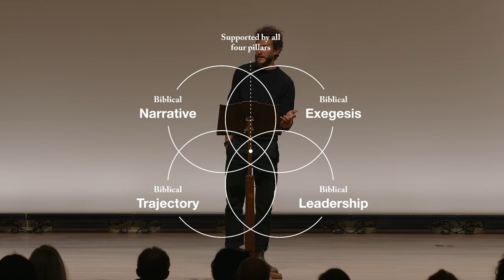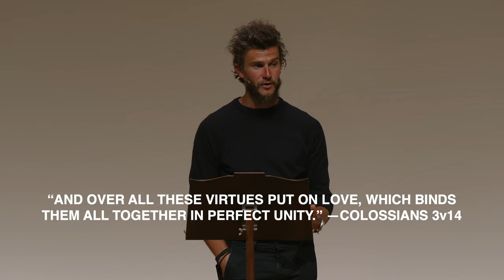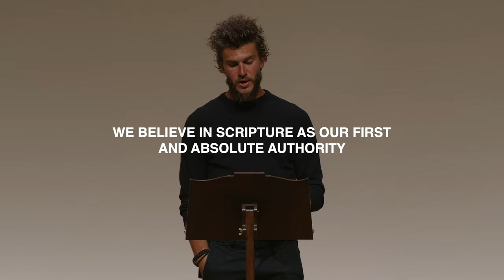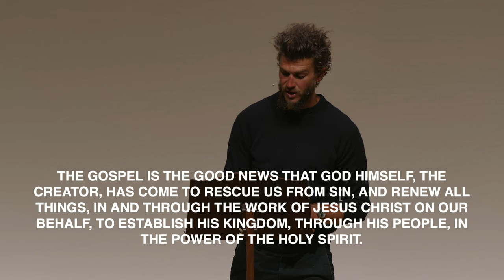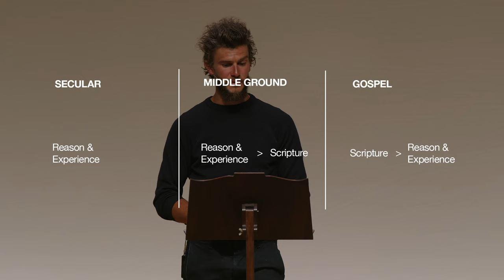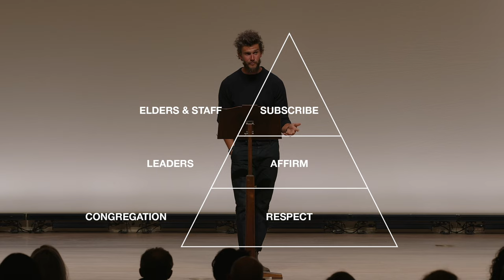Lecture: Part 2: Women & Eldership — What Does This Mean For Me?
From "Various Teachings." Listen to a midweek lecture with Tyler Staton as he goes over Bridgetown's position on women in eldership.